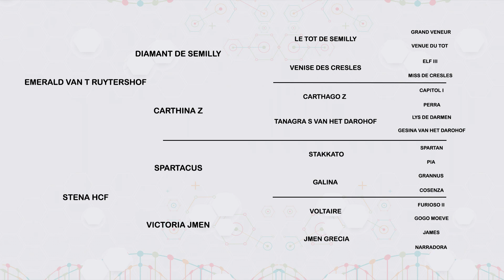LOTE 12C EMERALD VAN T RUYTERSHOF x STENA HCF